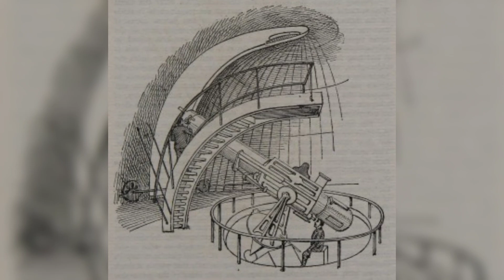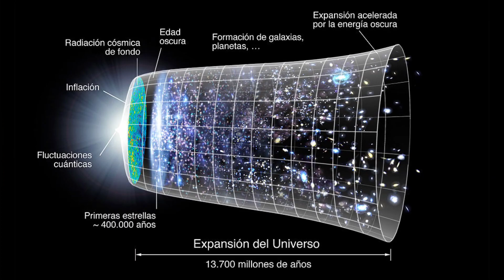¡El telescopio James Webb hace un descubrimiento aterrador en el borde del universo!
¿Estás listo para descubrir los secretos del universo? En este video, te mostraremos cómo el Telescopio James Webb hizo un descubrimiento aterrador en el borde del universo. Síguenos mientras exploramos los misterios que se encuentran más allá de nuestra comprensión y echa un vistazo a lo que está por venir. ¡Mira cómo el Telescopio Webb nos ha ayudado a descubrir algunos de los misterios del espacio y cómo este conocimiento puede ayudarnos a expandir nuestros horizontes!